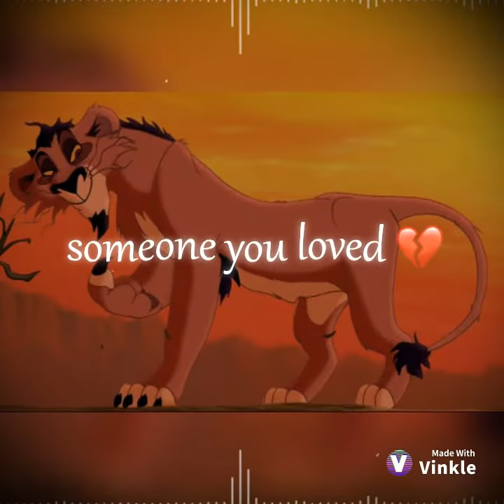Nuke from lion king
Just some pictures if Nuke from lion king 2